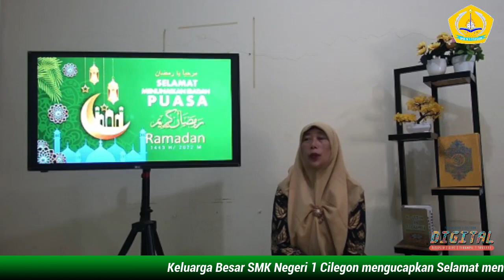Kultum Ramadan 1443 H~Tema Hal hal yang membatalkan puasa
Kami hadir menemani anda menjelang waktu berbuka puasa. Menambah pengetahuan Khazanah Islam.

Pada tayangan ini bertema Hal-hal yang membatalkan puasa disampaikan oleh Hj. E. Djumanah, S.Pd.I

Jangan lupa saksikan terus Kultum Ramadan 1443 H lainnya hanya di Channel SMKN 1 Cilegon Official.

Sekilas Info :
DKM Masjid Al Mizan SMK Negeri 1 Cilegon menerima dan menyalurkan Zakat Fitrah, Infak dan Shodaqoh.